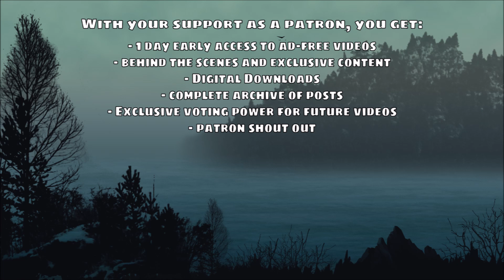Courage the Cowardly Dog as an 80's Horror Film.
Get 1 day early access to ad-free videos, behind the scenes, exclusive content, digital downloads, complete archive of posts, exclusive voting power for future videos, and a patron shout out when you subscribe to my Patreon.

With your support I'm able to bring more varied and refined videos to the members of my community.

0:00 - Farm
0:10 - Nowhere Newsman
0:20 - Courage
0:30 - Eustace Bagge
0:40 - Muriel Bagge
0:50 - Di Lung
1:00 - Empress
1:10 - Black Puddle Queen
1:20 - Evil Eggplant
1:30 - Freaky Fred
1:40 - Katz
1:50 - Le Quack
2:00 - Ramses
2:10 - Robot Randy
2:20 - Shirley the Medium
2:30 - Bushwick
2:40 - Cajun Fox
2:50 - Chicken from Outer Space
3:00 - Shout Out
3:10 - Patreon End Screen